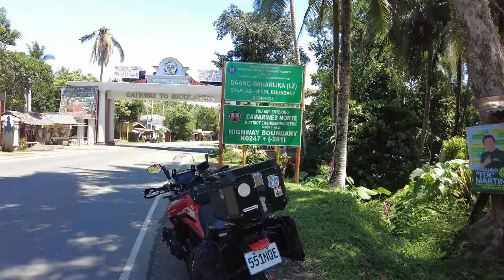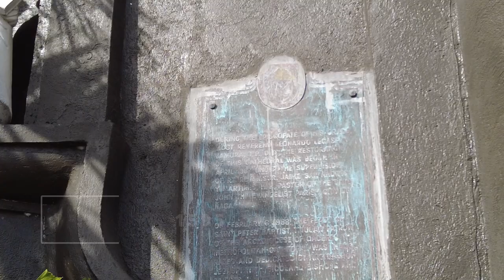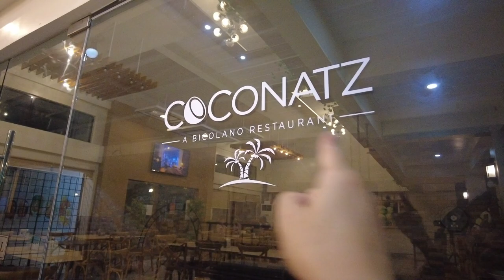Manila to Naga Cathedral by Motorbike [Bicolandia Churches and Sites Ep 1]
Hello everyone, I’m Joel Syquia and welcome to my series on Bicolandia Churches and Sites of the Philippines, where I ride for 6 days from Manila to (and around) the Bicol region with my friend George, to explore 4 historical churches and other interesting sites in 4 provinces of the Bicol peninsula.

In this 1st episode, we ride from Manila through Quezon and Camarines Norte to visit the Metropolitan Cathedral and Parish of St. John the Evangelist in Naga City, Camarines Sur, which is the seat of the Roman Catholic Archdiocese of Caceres. We also ride the "Bitukang Manok," which is a famous twisty road that cuts through the Quezon National Forest Part in Atimonan, Quezon.

I was also proud to meet a fellow rider at Naga Cathedral who also happened to be a subscriber to my YouTube Channel!

0:00 Introduction
2:06 Breakfast in Quezon
3:34 Bitukang Manok
4:53 Road to Naga
6:45 Naga Cathedral
12:21 Centro Square Hotel
14:04 Dinner in Naga